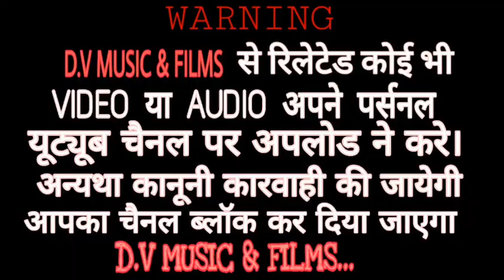लीले घोड़े वाला बाबा,गायक सतार नथावड़ी, राजस्थानी भजन, शिव शक्ति साउंड थांवला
Credit :- Bhajan
भजन - लीले घोड़े वाला बाबा,
प्रस्तुति - DV_म्यूजिक&फिल्म्स
गायक - सतार जी नथावड़ी,
साउंड सिस्टम - भिवराज जी ,शिव-शक्ति साउंड

धन्यवाद दोस्तो,,,